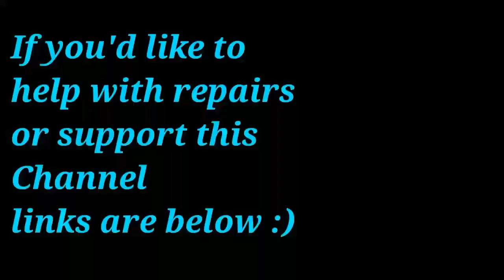Keto day of eating, my day pt 1 448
transformation photos!

OR
Add me as a Friend/Message me!